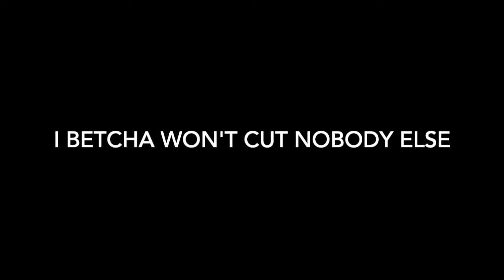EPISODE 11 JUNE & NESSA “Betcha won’t cut nobody else”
After a long day of shopping, some girl cuts June and Nessa in line.